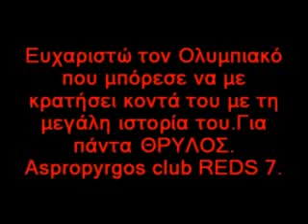Thrilos gia panta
Sxizofrenia Olympiakos.Aspropyrgos club reds 7.